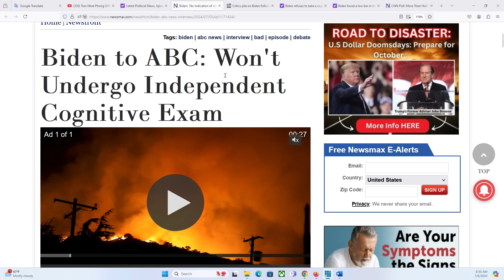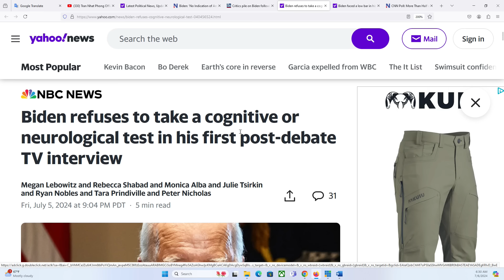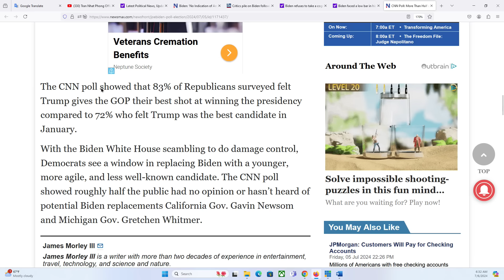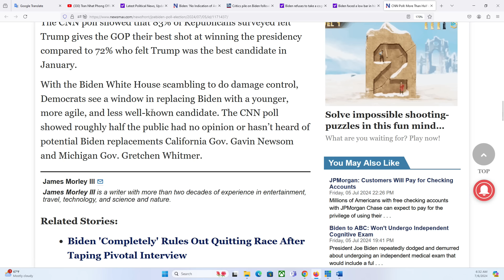CT ĐẶC BIỆT 6/7/2024: Càng chữa cháy, càng cháy lớn, Biden lâm vào tình thế "tẩu hỏa nhập ma"